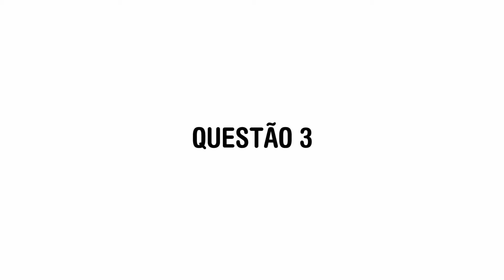AVALIAÇÃO EIO - 2ª OPORTUNIDADE - SEMÂNTICA E PRAGMÁTICA